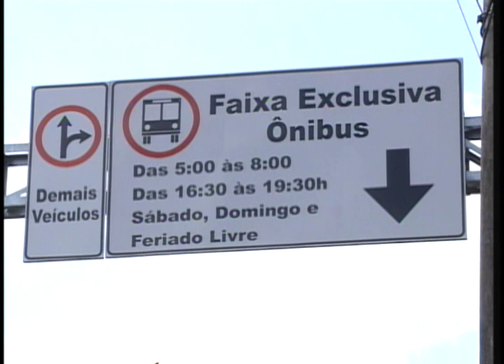Motoristas em Rio Preto ainda têm dúvidas sobre novos corredores de ônibus